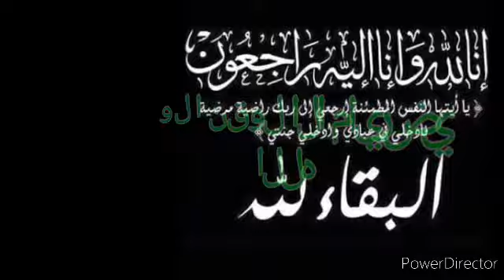وفاة اليوتيوبر المصري مصطفى الحفناوي😔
نسأل الله ان يتغمد روحه الطاهرة الجنة ويلهم اهله الصبر والسلوان وسنبقى ندعو لك بالرحمة وعزائنا الخاص للشعب المصري انا للله وانا اليه راجعون